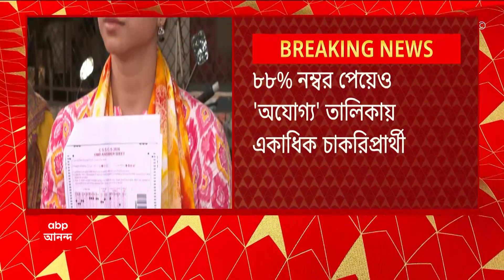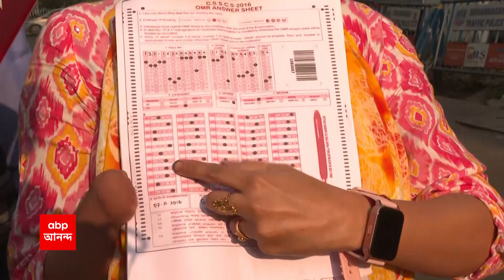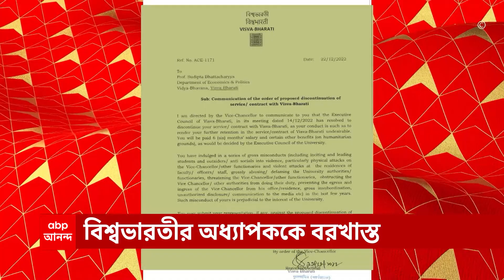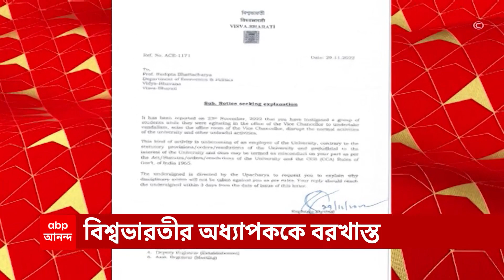Sare Saattay Saradin: হকের চাকরির দাবিতে আন্দোলনকারীই 'ভুয়ো' তালিকায়। নতুন করে শোরগোল।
হকের চাকরির দাবিতে আন্দোলনকারীই 'ভুয়ো' তালিকায়! নম্বর অদল-বদল হয়েছে এমন ৯৫২ জনের তালিকা প্রকাশ এসএসসি-র। সেই তালিকাতেই একাধিক 'যোগ্য' আন্দোলনকারীর নাম!